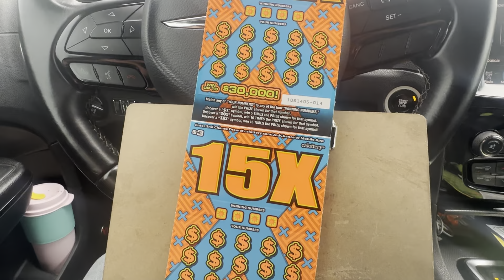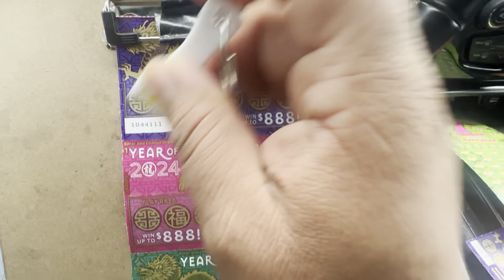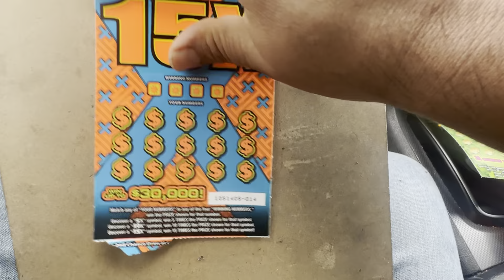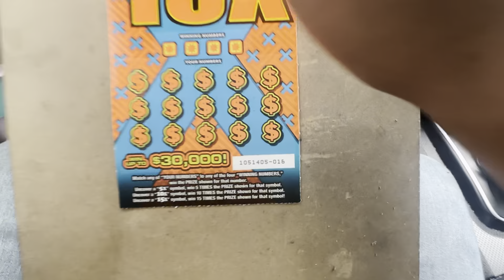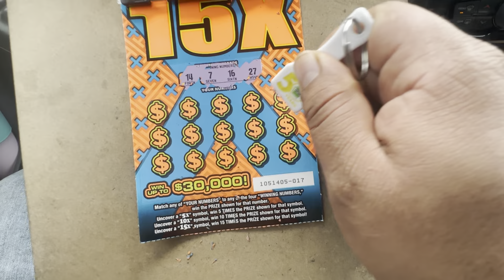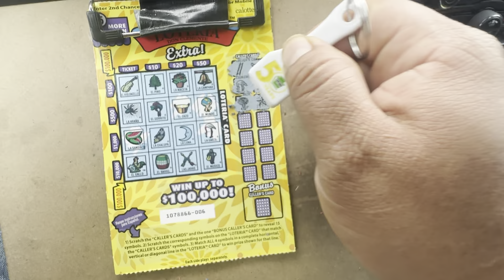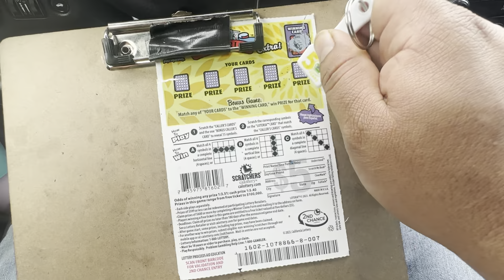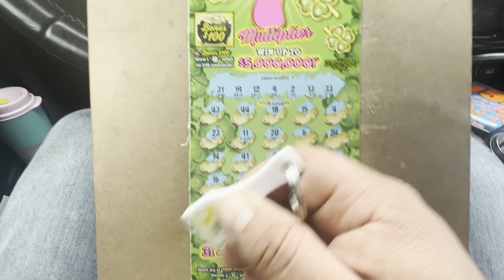California New Tickets 7's,La lotería,15Xy$1 tickets#californialottery